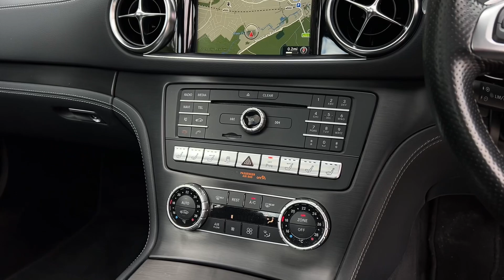MERCEDES-BENZ 3.0 SL 400 AMG LINE 2d AUTO 362 BHP 1 OWNER FULL MERC HISTORY | WALK AROUND VIDEO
NATIONWIDE DELIVERY AND CLICK AND COLLECT Available. Here at Beck Evans We Are Proud To Introduce This Stunning Mercedes Benz SL Class SL400 AMG Line Convertible, A True Master Piece On Wheels. With Only One Owner From New and Full Mercedes Benz Main Dealer Service History. This Stunning Mercedes is Finished in Obsidian Black Metallic with Full Black Leather Seats, Electric Memory Seats, Electric Adjustable Seats with Memory Function, Heated and Cooled Seats with Airscarf, Full Panoramic Glass Fixed Sunroof, Switchable Exhaust, Satellite Navigation, Reversing Camera With Parking Assist Sensors Front and Rear, Harmon Kardon Loudspeaker Sound System, DAB Radio, Smartphone Integration with Apple Carplay, Bluetooth, Phone Prep, Dual Zone Automatic Climate Control Air Conditioning, Leather Multifunction Steering Wheel, Automatic Lights, Rain Sensors, Electric Folding Wing Mirrors, Analogue Clock, Auto Dimming Rear View Mirror, Live Traffic Capability, 9 Speed Automatic Transmission, Sports Suspension, Road Sign Recognition System, Dynamic LED Headlamps with Automatic High Beam Control Plus, AMG Styling, Magic Vision Control, Ambient Lighting, Keyless Go, Black Film Headliner, Eco Start Stop Function, Agility Select, Facet Look Aluminium Trim, Supersport Steering Wheel, Voice Activated Controls, Isofix Rear Seats, Remote Central Locking, Alarm, Don't miss your chance to own this exceptional Mercedes-Benz SL. Visit our showroom today and elevate your driving experience to new heights. Additional fees may apply, please note, not all cars are kept on site please call to make appointment and to avoid disappointment. pre delivery check, This vehicle will be sold with the benefit of A Optional 24 MONTH EXTENDED WARRANTY WITH MAIN DEALER LABOUR RATES, charged at an additional 1299. Hpi Checked, Part Exchanges Welcome. BUY WITH CONFIDENCE FROM BECK EVANS A FAMILY RUN BUSINESS EST 1970. Peace of mind with total cover/protection available, paint protection, extended warranties/main dealer labour rates. Keep your capital working for you with competitive payment options available from Beck Evans. LET US PROVIDE YOU WITH A QUOTE.